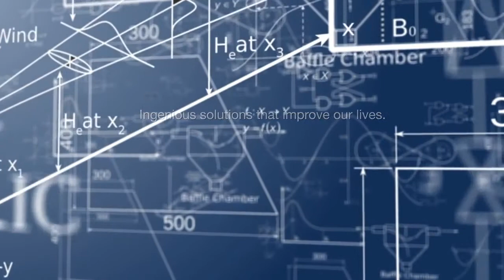Clean Rim Roca Gap 34647L000